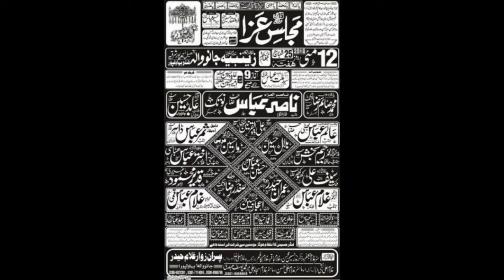Zakir Alam Abbas Bhatti | Majlis 12 May 2018 | Imambargah Zainbia JanoWala BhawalPur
Majlis 12 May 2018 | Imambargah Zainbia JanoWala BhawalPur